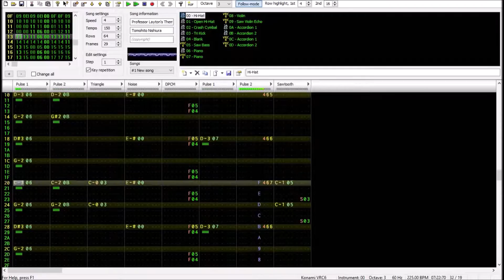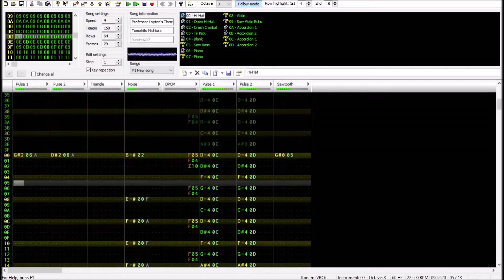Chipified! Professor Layton's Theme (NES VRC6)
An arrangement of Professor Layton's theme from Professor Layton and the Curious Village.

This file can be opened and edited in FamiTracker.